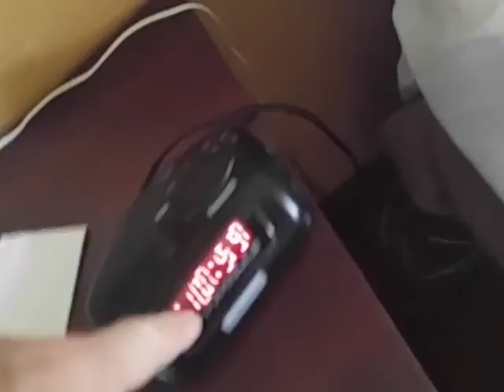Double Flush Toilet Review 10 7 16